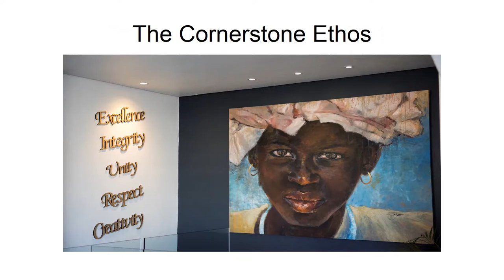Cornerstone Presentation 2016